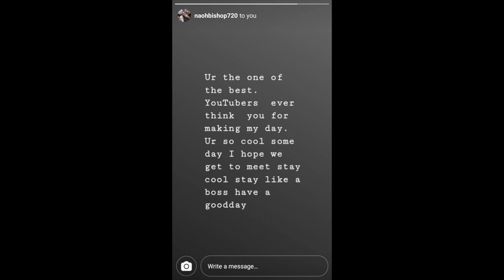HOW ARE YOU GUYS SO TALENTED?! | FAN ART VIDEO #1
Thank you guys so much for submitting your art. You're all so talented it boggles my brain! I just want you all to know that I appreciate everything you do including taking time out of your day to draw some random guy like me. I hope you enjoy your artwork showcased as much as I have enjoyed receiving them!